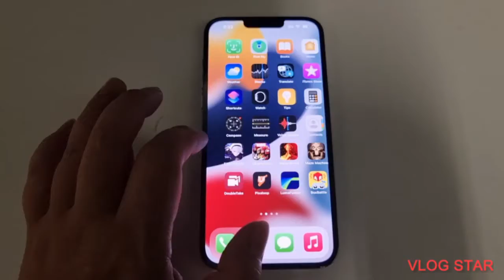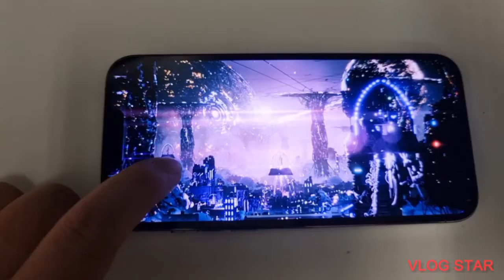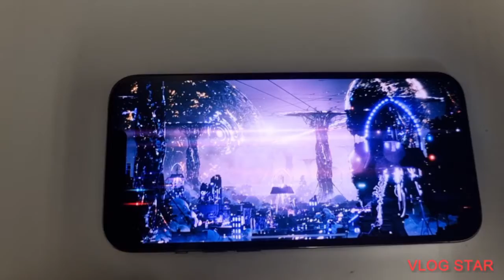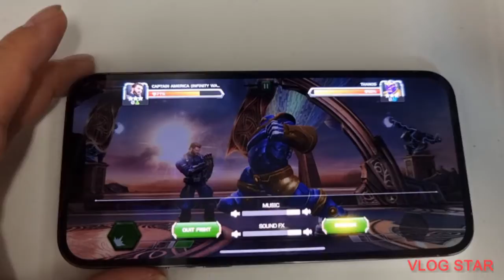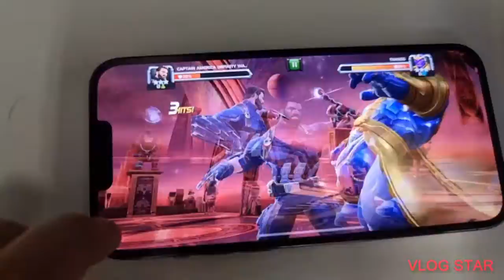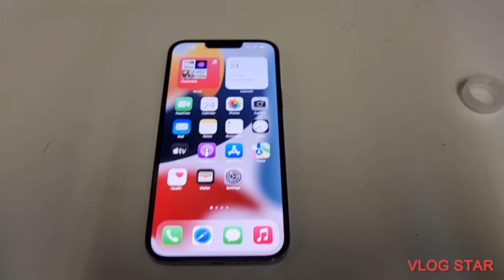Playing quick games on New Iphone 13 Pro Max